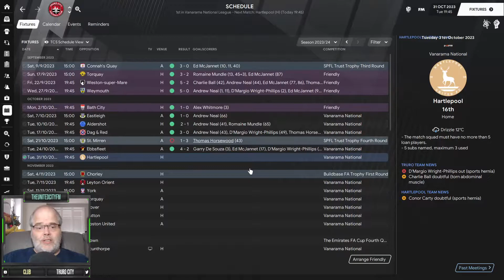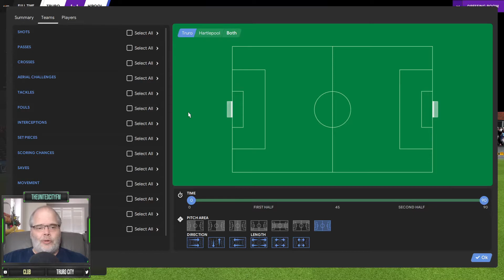FM21 - From Hope To Glory @ Truro City - S4 Ep2 - Football Manager 2021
Here is Season 4/Episode 2 of my FM21 series From Hope To Glory @ Truro City. In this episode we'll play Hartlepool in the Vanarama National League. Early season form has been excellent, can we continue that with today's match?

Tier 10 English Leagues Database provided by @TheEditorFM85 and here is his twitter